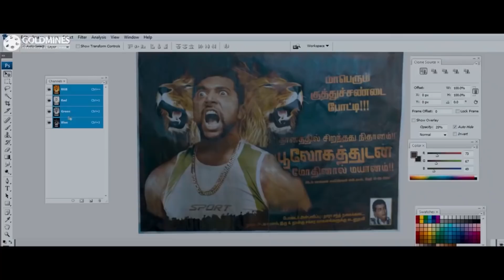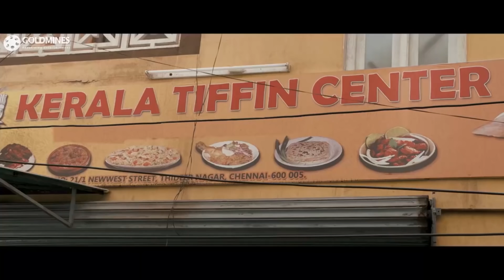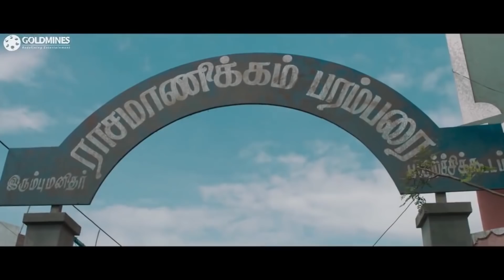करले अपनी लूंगी टाइट भोलम देगा तुझको फाइट l भाईगिरी २ फिल्म का जबरदस्त डायलॉग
Movie - Bhaigiri 2